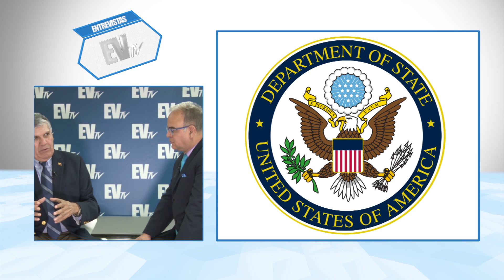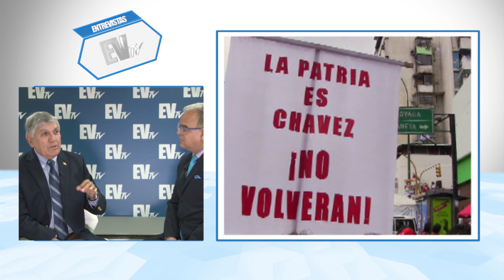El Régimen le teme a una unión cívico-militar EntrevistaEvtv - SEG 2 - 03/07